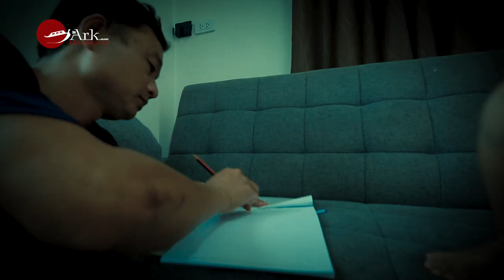Behind The Scene Vlog of Thomas Nay Lynn for Naw Smaller.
Behind The Scene (Home Sweet Home - Naw Smaller).
Edit at The Ark Production's Studio.
Directed by Thomas Nay Lynn (The Ark Production).